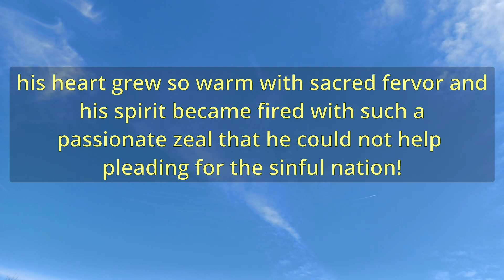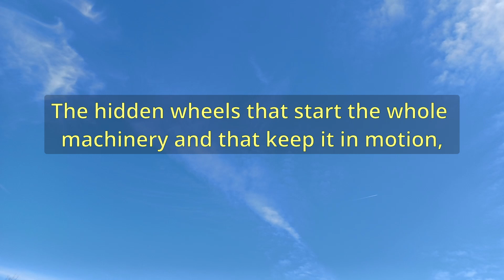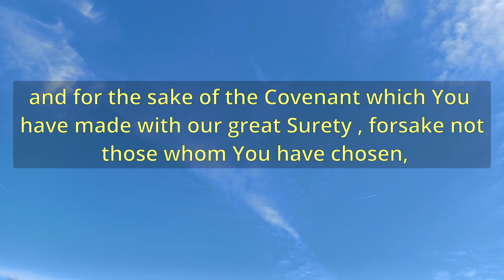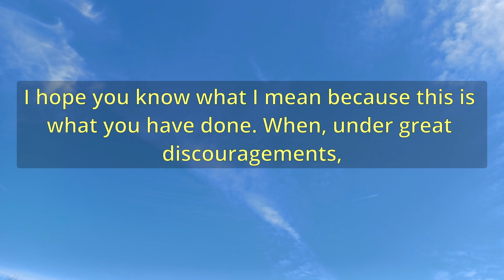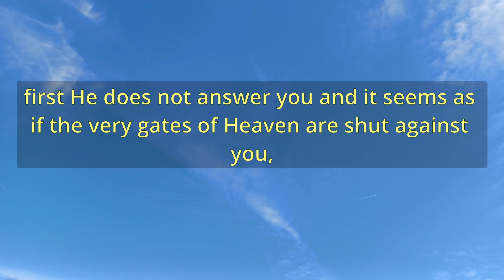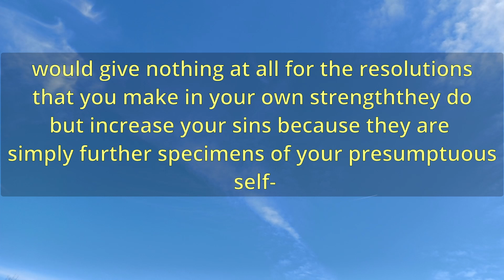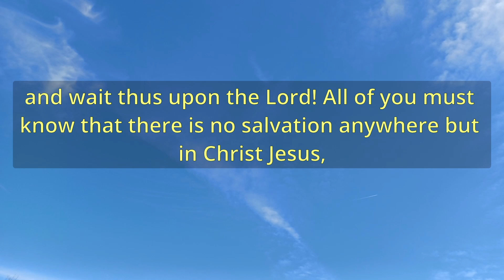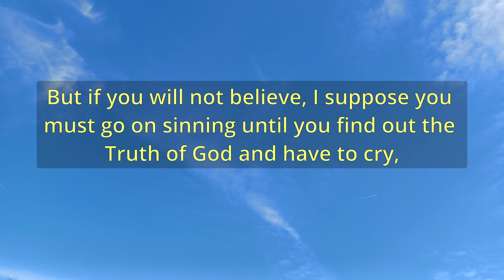"Intercession And Supplication" (A12745) - Charles Spurgeon Sermons